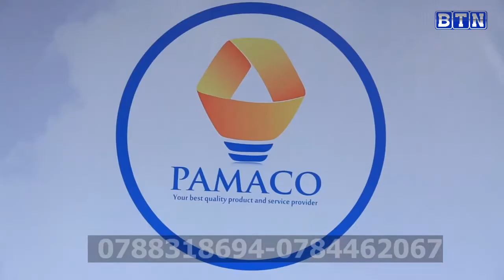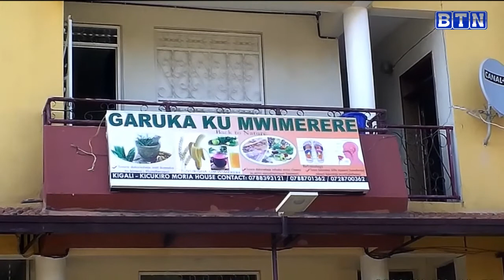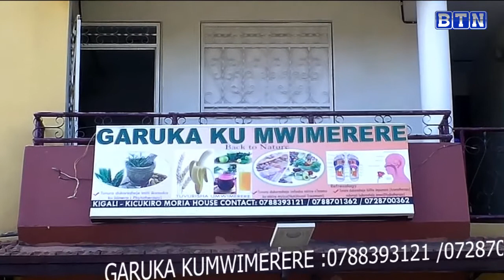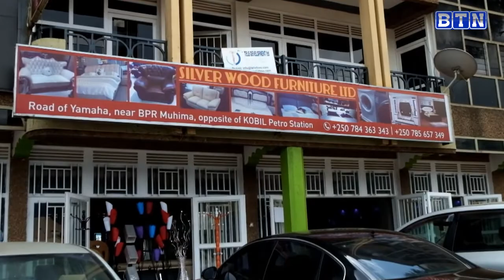Hakomeje kugaragara abiyitirira inzego z'umutekano bagakora ibikorwa bibangamira abaturage.